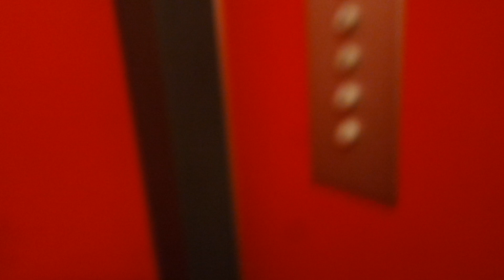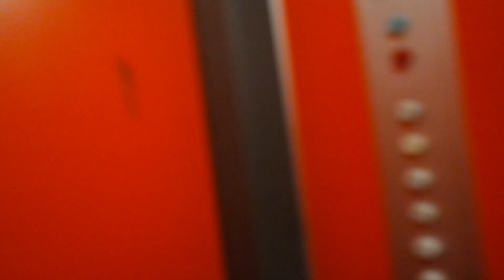Old ValmetSchlieren traction elevator/lift in Kirstintie 16B, Suvela, Espoo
Location: Kirstintie 16B, Suvela, Espoo, Finland
Brand: ValmetSchlieren
Year installed/modernized: 1973
Serial number: VS 3368
Floors: 6(1, 2, 3, 4, 5, 6)
Capacity: 4 persons or 320 kg
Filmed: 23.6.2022